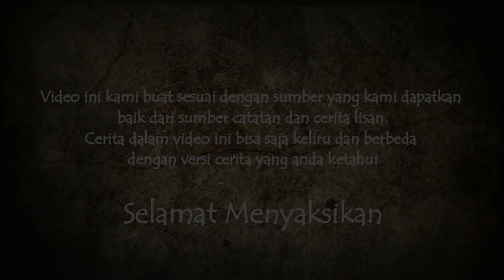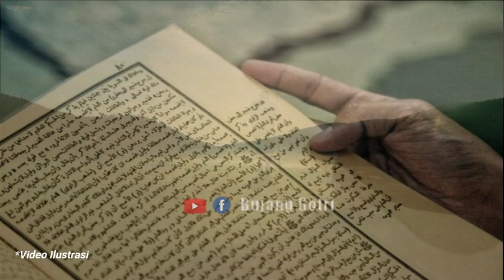Kisah Kyai Sobari Ketika Diuji Oleh Syekh Kholil - Ulama Kuningan keturunan Sultan Banten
Ketika hendak nyantri di pondok syaikhona kholil, Kyai sobari mengaku orang biasa dan menyembunyikan jati dirinya sebagai keturunan sultan banten. namun sebelum ia tiba, ternyata syaikhona kholil sudah memiliki firasat, bahwa kyai sobari ini bukan santri dari golongan masyarakat biasa. Setibanya di pondok dan diterima oleh syaokhona kholil, kyai sobari tidak lantas di ijinkan untuk ikut mengaji seperti santri lainnya, melainkan ia disuruh menggembala kambing dan mengurusnya hingga berkembang biak.

Mohon maaf jika terdapat banyak kekurangan dalam Video ini, Admin bukan ahli sejarah  ataupun ahli spiritual, kami hanya sekedar pencinta sejarah, legenda  dan kisah masa lalu dan mencoba mengabarkan ulang lewat kanal Youtube ini.

Kontak Bisnis
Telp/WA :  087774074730